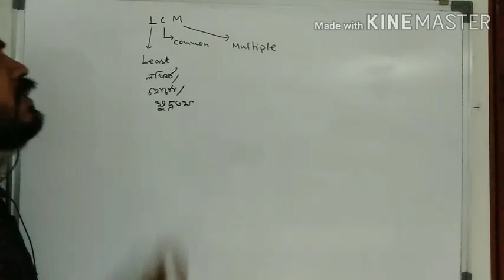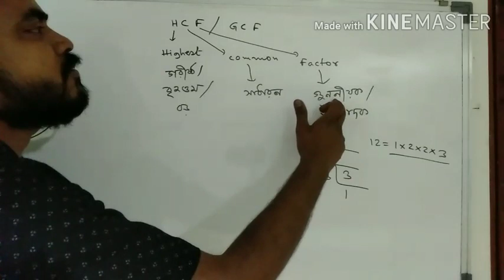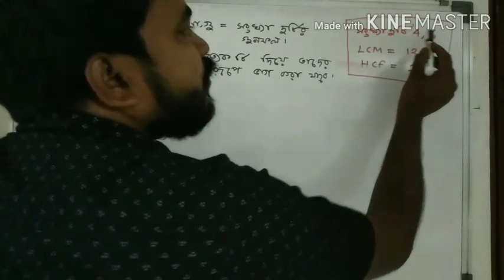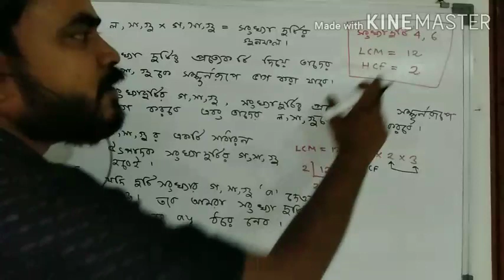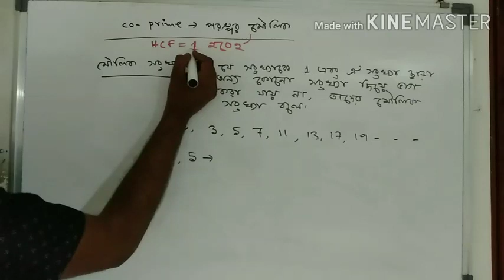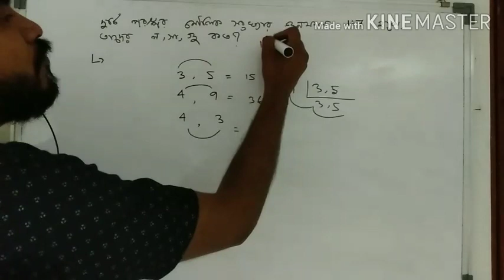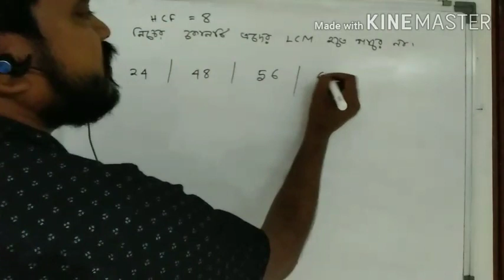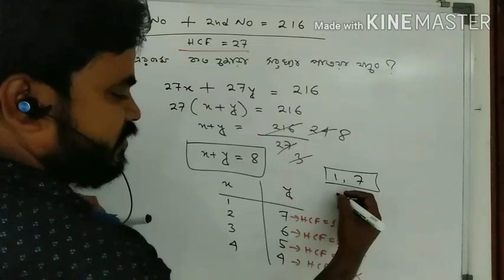LCM & HCF ( ল,সা,গু এবং গ,সা,গু ) PART 3 By Kichuparina MATH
LCM & HCF ( ল,সা,গু এবং গ,সা,গু ) PART 3 সহজ ভাবে বোঝানো হয়েছে By Kichuparina MATH